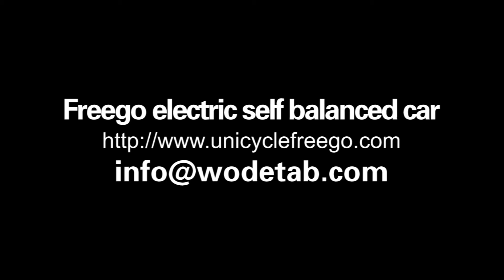S2-1 Electric Standing Balance Scooter Car Two Wheels Quality Test